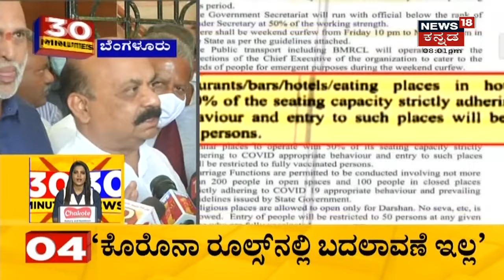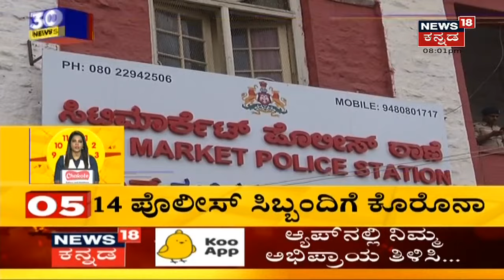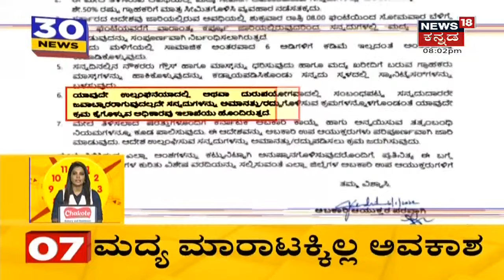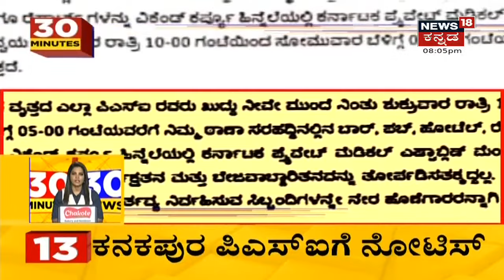30 Minutes 30 News | Kannada Top 30 Headlines | January, 06, 2022| News18 Kannada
30 Minutes 30 News segment brings the daily news updates related to the state.
ರಾಜ್ಯದಲ್ಲಿ ಕಳೆದ 24 ಗಂಟೆಯಲ್ಲಿ 5,031 ಹೊಸ Coronavirus ಪ್ರಕರಣಗಳು ಪತ್ತೆಯಾಗಿವೆ ಮತ್ತು Bengaluruನಲ್ಲೇ 4000 ಗಡಿ ದಾಟಿದ ಸೋಂಕಿತರ ಸಂಖ್ಯೆ.
0:58 COVID Care Centerಗೆ ಸೋಂಕಿತರು ಶಿಫ್ಟ್ .
2:02 PM Modi ಮಧುರೈ ಪ್ರವಾಸ ರದ್ದು.
2:19  Corona Rules ಬದಲಾವಣೆ ಆಗಲ್ಲ ಎಂದ CM Bommai.